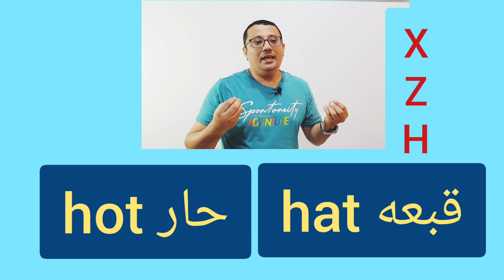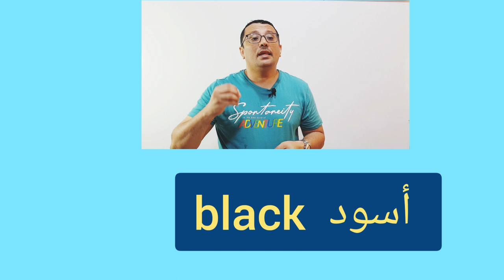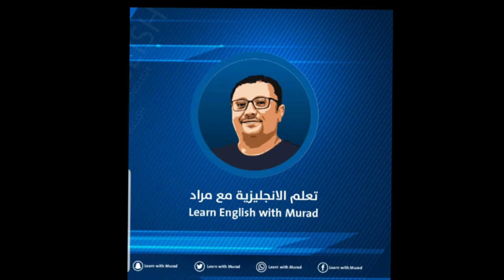برنامج جديد لمدة شهر لتعلم اللغة الإنجليزية من الصفر( اليوم الثاني )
( الدرس يبدا في الدقيقه 16:35)